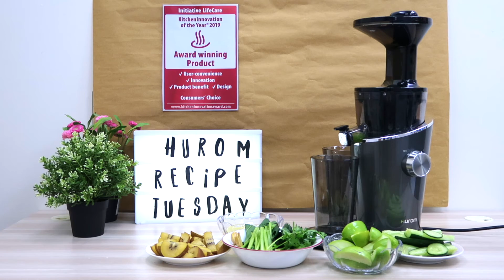Hurom Juice Recipe | Health Booster Green Juice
Feeling tired during your workday? Fred Not, try this recipe at home. Health Booster Green Juice
𝐈𝐧𝐠𝐫𝐞𝐝𝐢𝐞𝐧𝐭𝐬
A handful of parsley
A handful of spinach
1 cucumber
1 kiwi
2 green apples
1/4 lemon with peel
2 pieces of lime
2cm ginger (optional)
Hashtag us huromrecipetuesday if you tried this at home or
have any new awesome recipes you’d like to share!

We're using Hurom H100 (Deep Wine) in this juicing recipe.
Hurom’s new Easy H100 series was designed to be as convenient as possible
for customers to use and clean, enabling them to enjoy fresh, high-quality juice
without hassle. Its unique NON-MESH strainer removes the need for brushing
while cleaning.

We'd love to hear your feedback. Your opinion matters to us!

Love,
Hurom Singapore Team